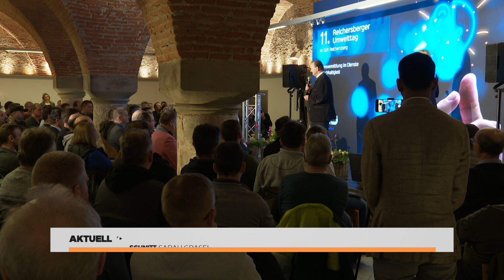5 Gramm Mikroplastik pro Woche im Körper?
Durch den Konsum und Verwendung von täglichen Verbrauchsgütern nehmen wir gefährlich hohe Mengen an Schadstoffen u.a. Mikroplastik auf.
Beim 11. Umwelttag im Stift Reichersberg wurde näher auf dieses Problem eingegangen und durch Vorträge führender Spezialisten wurde Wissen an die zahlreichen Teilnehmer vermittelt.